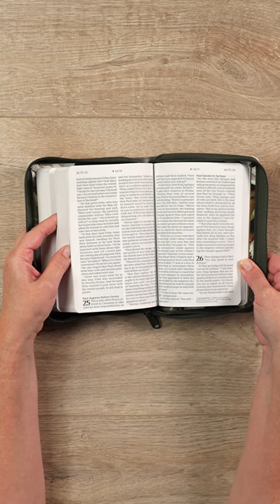NLT Compact Giant Print Zipper Bible, Filament-Enabled Edition | leatherlike, magnolia sage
Special features of this NLT Bible include:
- Life-changing New Living Translation text
- Fits easily into a purse, backpack, briefcase, or suitcase
- Zipper enclosure
- Lay-flat Smyth-sewn binding
- Words of Jesus in red
- Full-color Visual Overview of the Bible
- Full access to the Filament Bible app